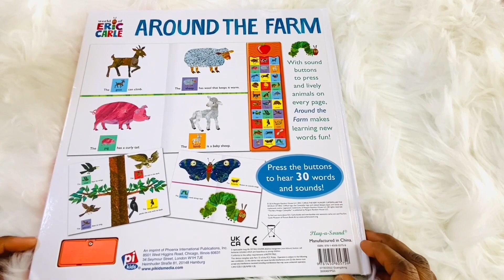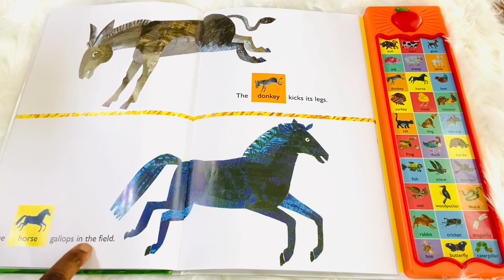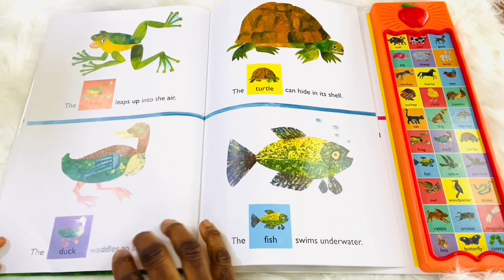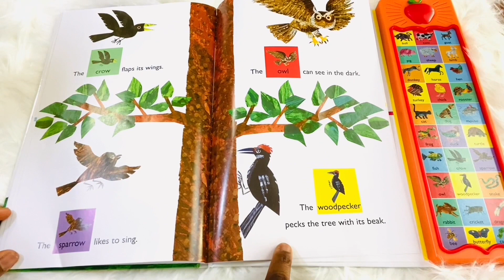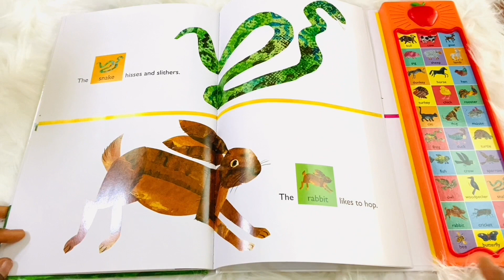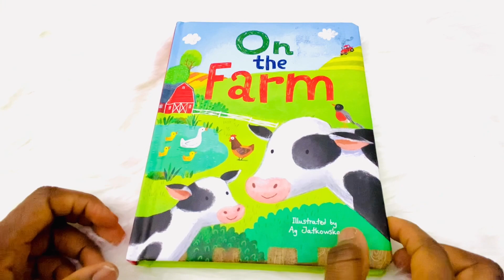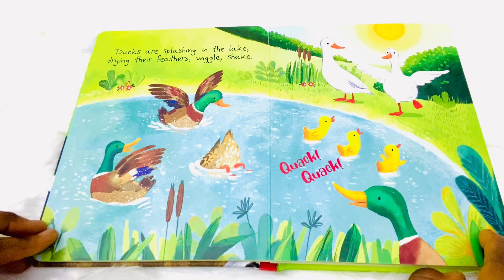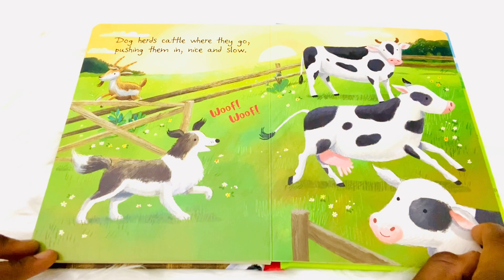Kids Book Read Aloud: Read Along Around the Farm world of Eric Carle | On the Farm| Farm Animals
Kids Book Read Aloud: On the Farm| Farm Animals| Kids Story Time| Farm Animal Sounds| Read Along| Book Showing| Read Along Around the Farm world of Eric Carle | Read Along with Animal Sounds